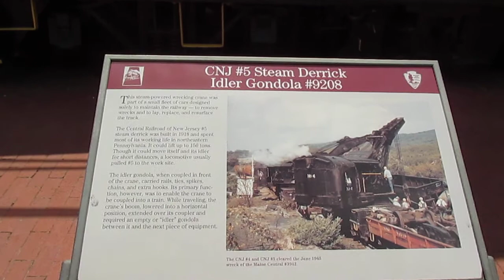150 ton capacity railroad steam derrick